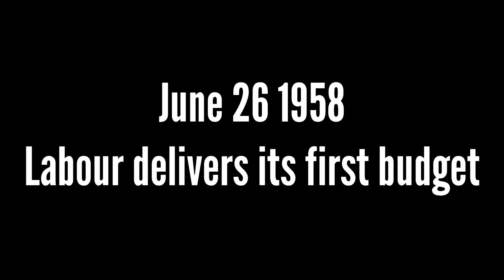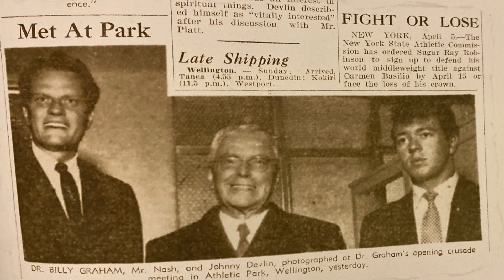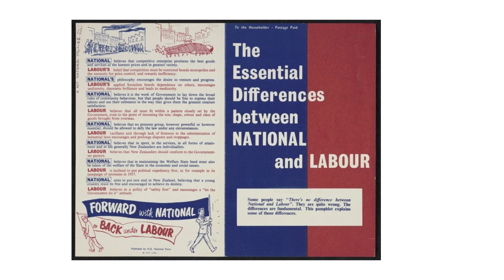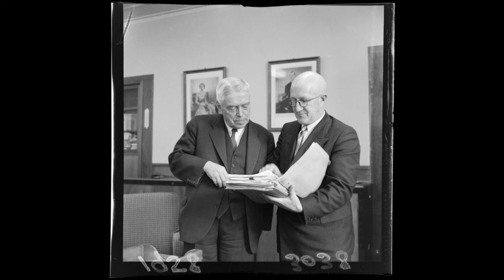New Zealand Elections In History: The 1960 election fought over beer & butter!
Brief explainer of the 33rd New Zealand General Election.
In today's politics, budgets have little impact on a forthcoming election. So it's crazy that in 1960 a budget released in 1958 would be the issue that dominated the debate at this election!

Songs
The Twist Chubby -Checker
What's Come over You -Johnny Devlin
Everybody's Somebody's Fool -Connie Francis